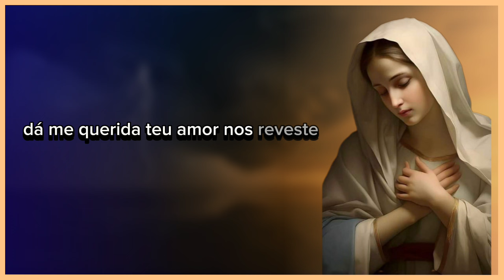à vossa proteção